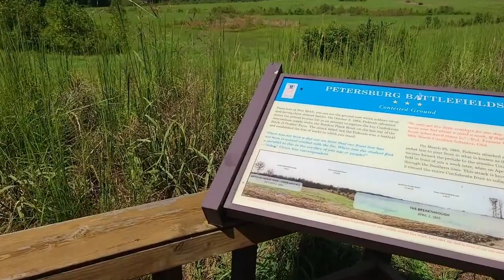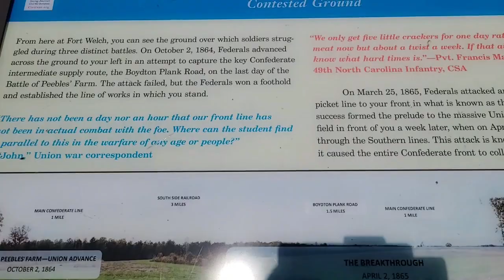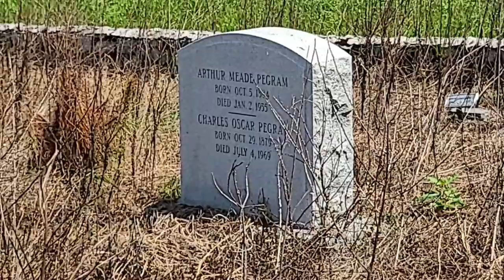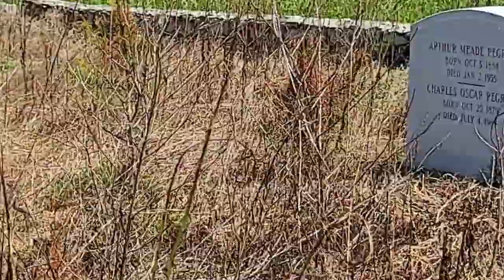Exploring Pamplin Historical Park Part 6.....Petersburg Civil War Battlefield Trail....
Found the fort on the Petersburg Civil War Battlefield trail and came across an old Cemetery.

Very pretty park, with lots of interactive exhibits. If you think you might want to go, the park is located in Petersburg Virginia. The park website is pasted below.